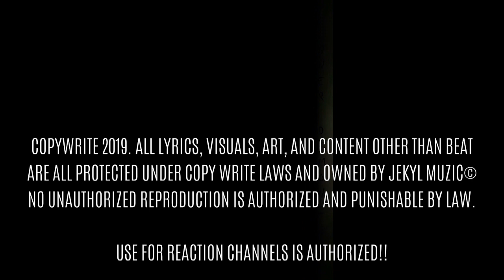Jekyl - Darker Side Of Me (OFFICIAL AUDIO)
***OFFICIAL AUDIO***

Decided to have a little fun with this track and take a break from the deep tracks. Every now and then you gotta get a little crazy and have fun with it.